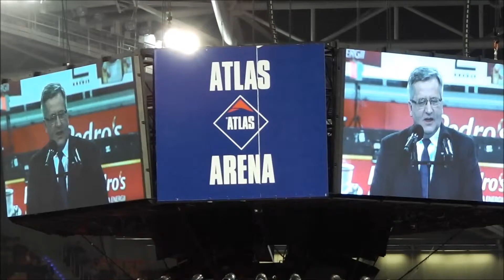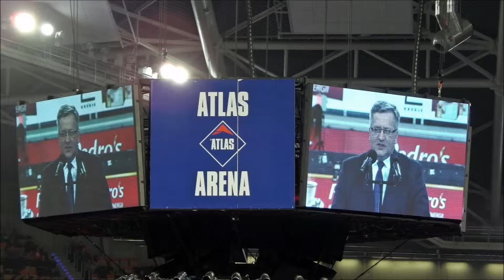PEDRO’S CUP_XI Międzynarodowy Mityng Lekkoatletyczny_ŁÓDŹ 2015_17 lutego 2015_Atlas Arena